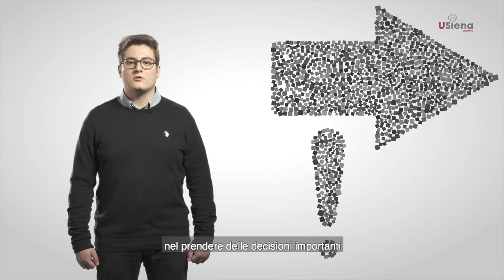USiena Alumni: attività di mentoring